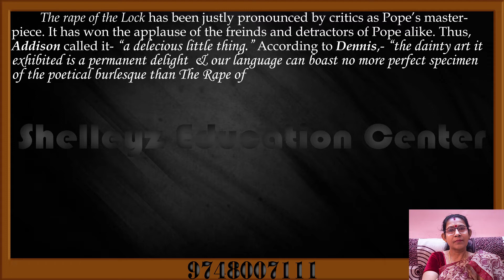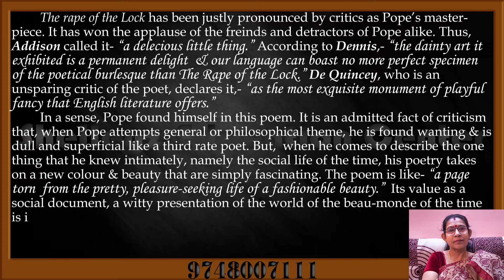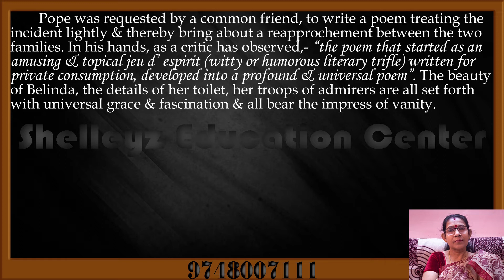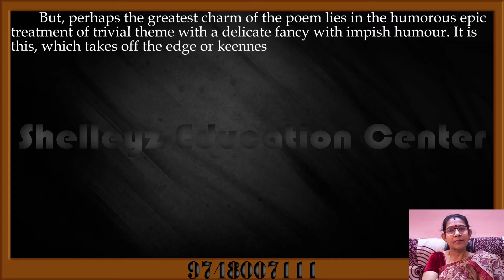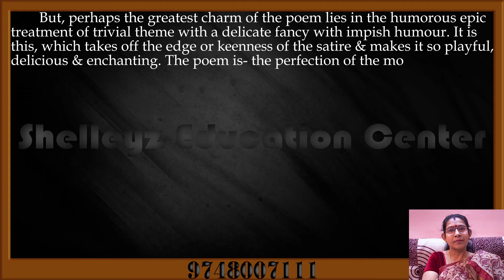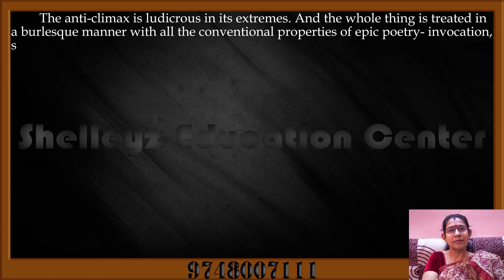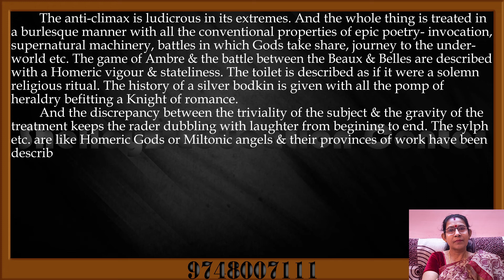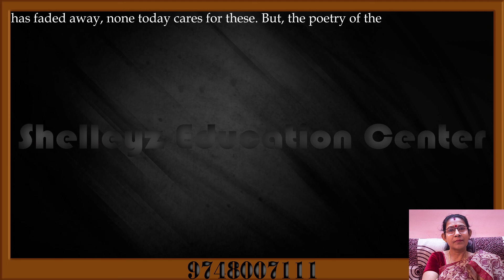English | Episode 19 | Alexander Pope's – Rape of the Lock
English Honour: -

This video is about the poem of Alexander Pope – Rape of the Lock

It is Alexander Pope’s masterpiece. This poem, as the most exquisite monument of playful fancy, that English literature offers. Pope found himself in this poem. He described so beautifully the contemporary social life that his poetry takes on a new colour and beauty. It is a valuable social document the time. The poem is based on an incident in the upper class life at the time. The main character is “Belinda” and Pope beautifully sketched the description of her toilet and her troops of admirers with the impression of vanity. The greatest charm of the poem lies in the humorous epic treatment of trivial theme with a delicate fancy with impish humor. The poetry of this delicious piece cannot die according the critics.

Watch the video till end and if you have any further quarry in regard to this question and its answer drop it in the comment box or contact through our following links

More Links: -